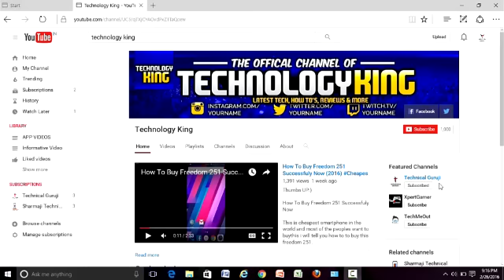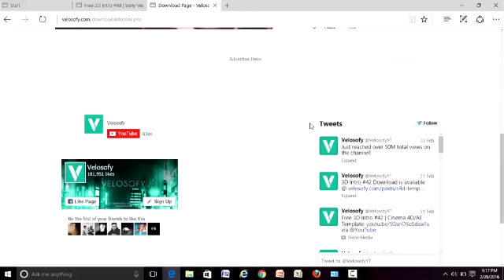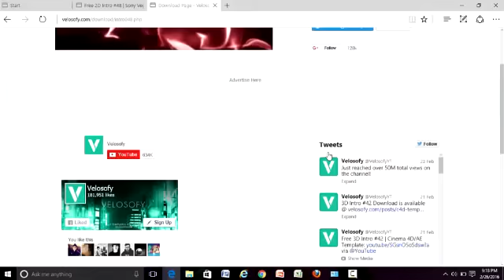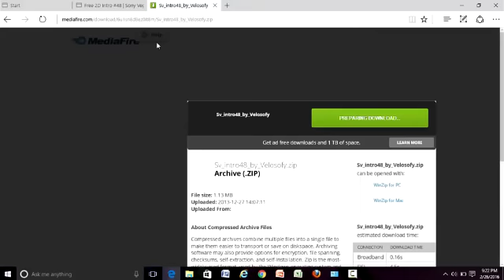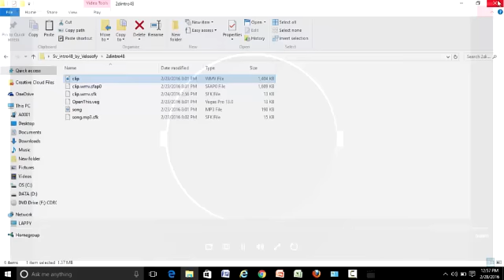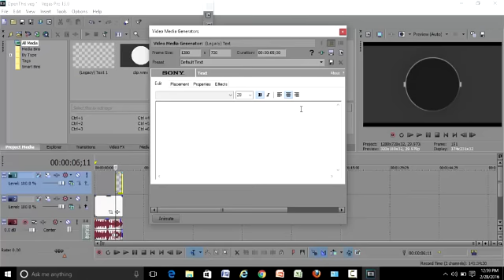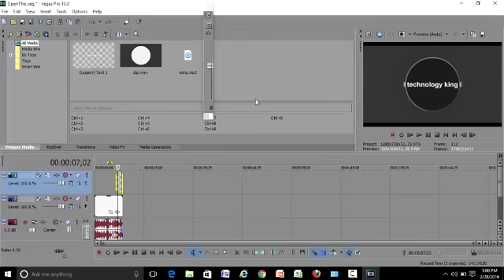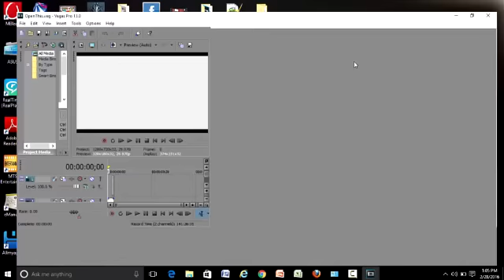[Hindi] How To Make Intro Using Sony Vegas Pro 13 (2016)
Thumbs UP:)

Hello friends yeh video hame Technical INformer ne beji ha toh unho ne bathya ha ke ap Sony Vegaas Pro 13 se intro kaise bna saktha ha toh dektha rha video like aur subscribe kra.